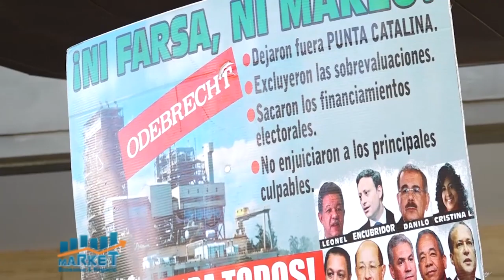Market, Economía y Negocios 27 enero 2021, B-3